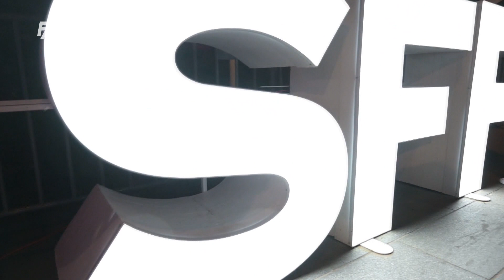Sarajevo do ranih jutarnjih sati plesalo uz muziku Solomuna, SFF zatvoren filmom "Praznik rada"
Marketing, YouTube & Digital distribution:
EMDC Network